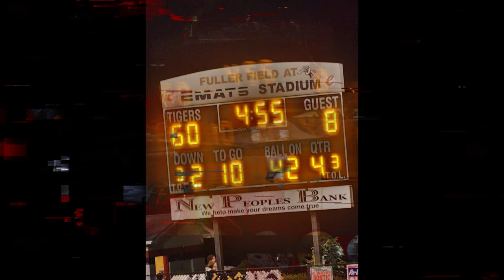Honaker Football Military Appreciation Night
Military Appreciation Night 2023
Photo Credit: Keith Ray, Megan Compton, Earika Ball